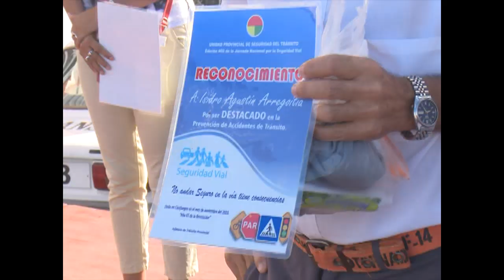Inició Jornada Provincial de Seguridad Vial en Cienfuegos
Cienfuegos celebró el acto que dio inicio a la Jornada Provincial de la Seguridad Vial. Entre sus objetivos, destacan reducir la incidencia de accidentes de tránsito y salvaguardar la vida de conductores, peatones y pasajeros.